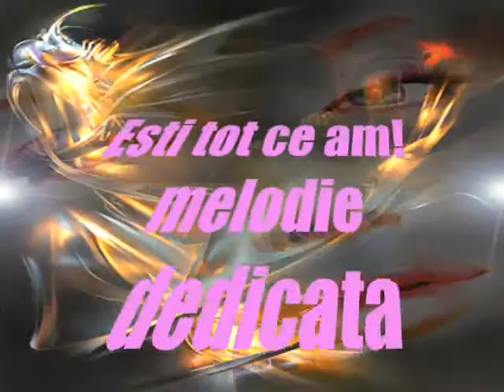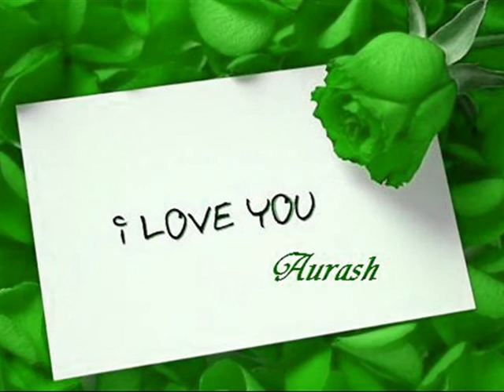Esti tot ce am!by Aurash.wmv